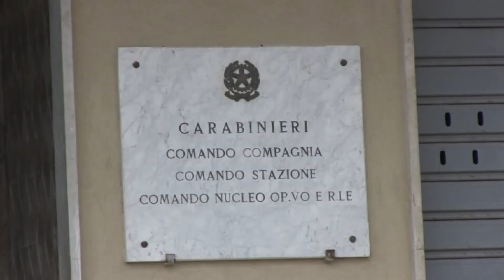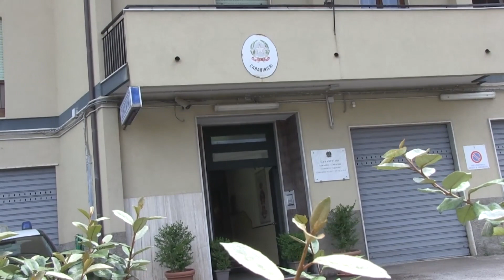ARRESTI VALLO 4GIU